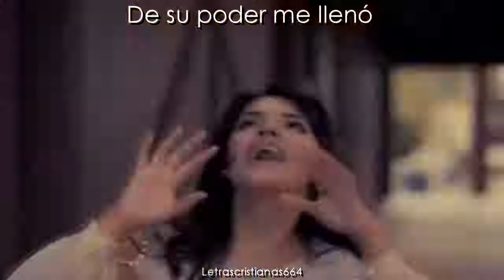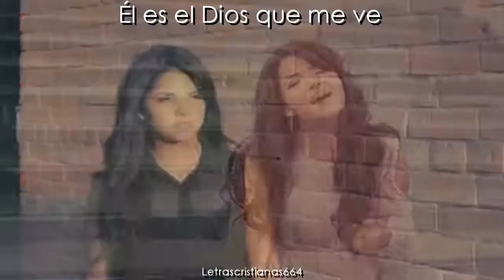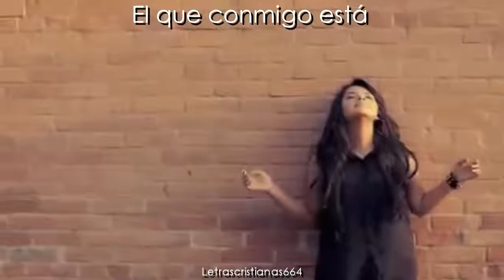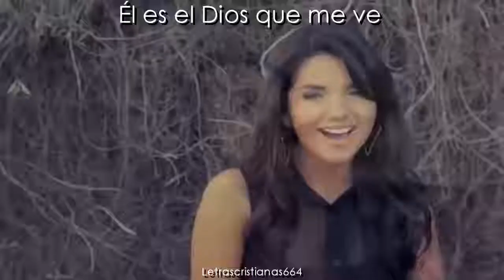Damaris Guerra El Es Emmanuel Letra